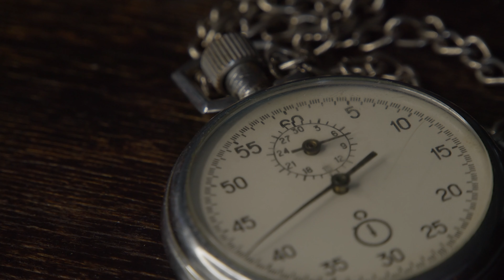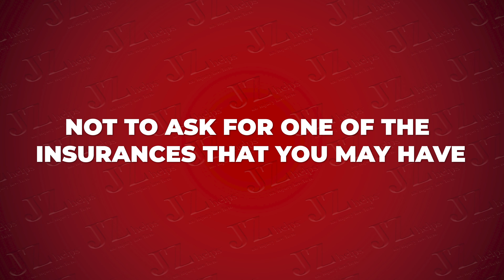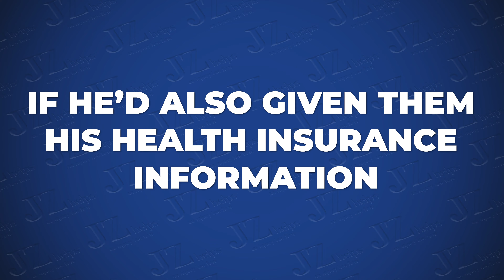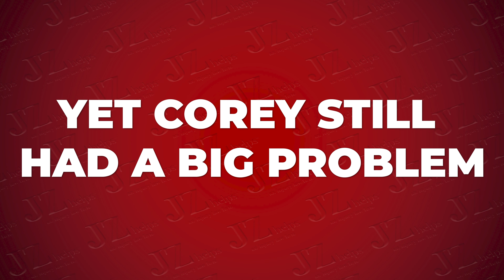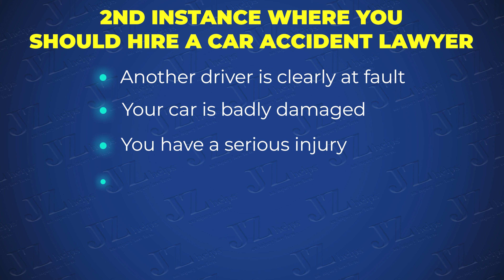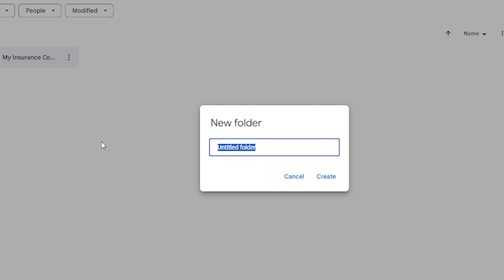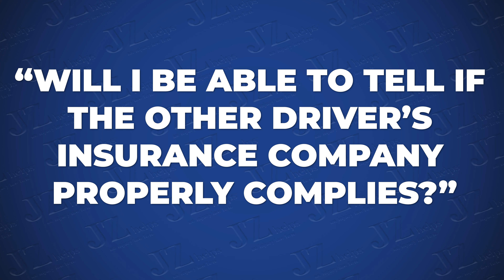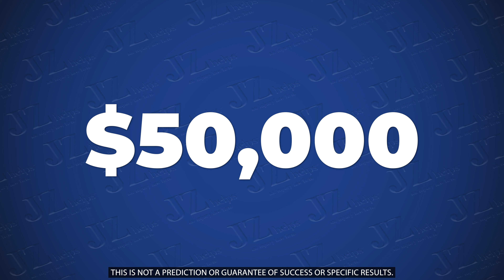Lawyer Reveals When To Get An Accident Attorney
Attorney exposes the only time you absolutely need to hire a lawyer to massively increase your odds of getting a big settlement from your car accident.*

*This is not a guarantee or prediction of success or a specific result.

Seriously Injured in a car accident in Florida?

That's the easiest and fastest way for me to see if I could be the lawyer for you.

✅ See when you may NOT need to hire a lawyer for a car accident or personal injury claim

The JZ helps Youtube Channel is Justin's way of providing as much value as possible by talking about personal injury claims and settlements in Florida.  We give you information based on a 19 year career recovering money for accident victims hurt in Florida or on a cruise.